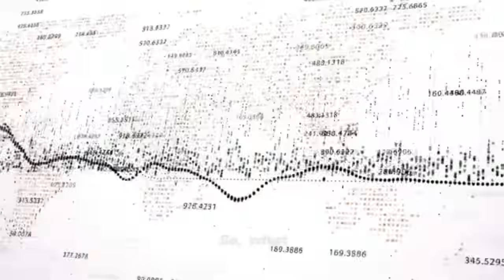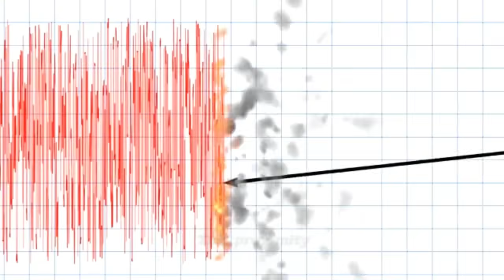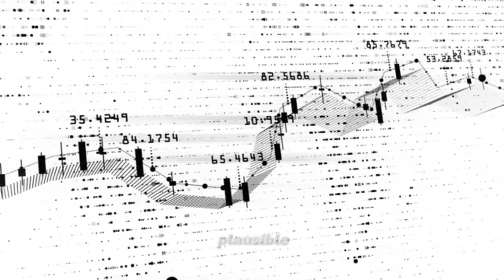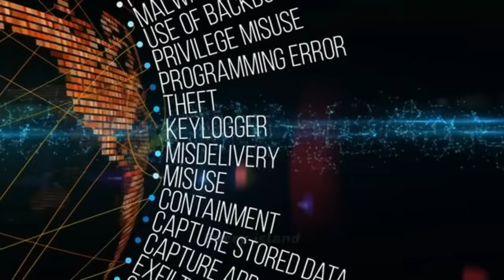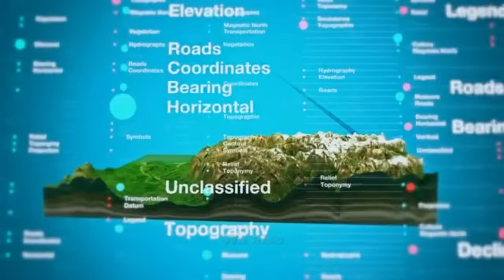Negros Trench Exposed: Is the Visayas Ready for a Magnitude 7.0+ Earthquake?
Is the Visayas ready for a major Negros Trench earthquake? This explainer maps the fault running between Cebu, Negros, and Bohol, why a magnitude 7.0–7.5 could shake multiple islands at once, and what prepared really looks like: home retrofits, Drop‑Cover‑Hold, family meet‑ups, barangay safe zones, and rapid post‑quake checks. Learn lessons from the 2012 Negros M6.7 and the 2013 Bohol M7.2—and the exact steps that turn minutes into survival across Cebu City, Bacolod, Dumaguete, and Bohol.